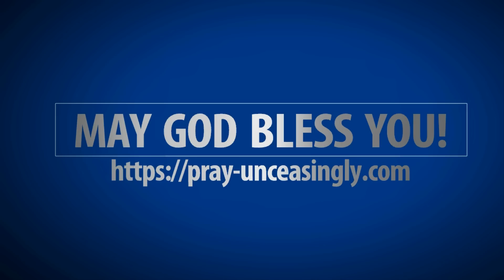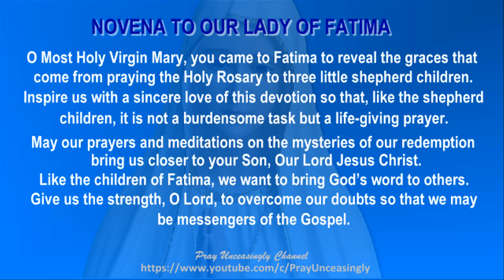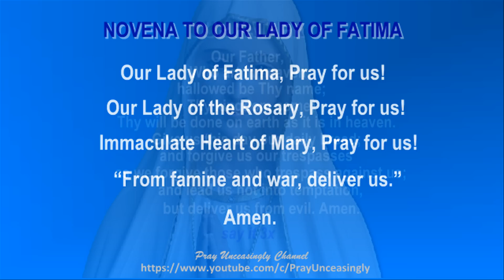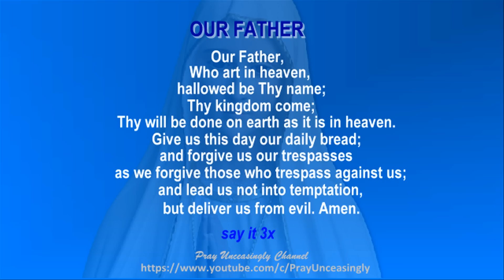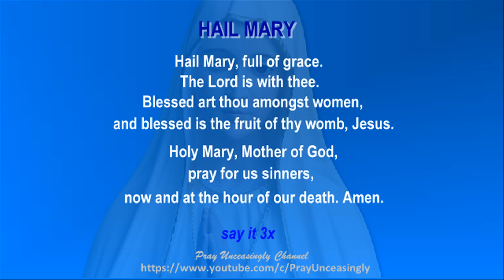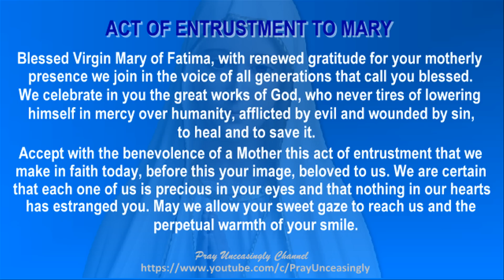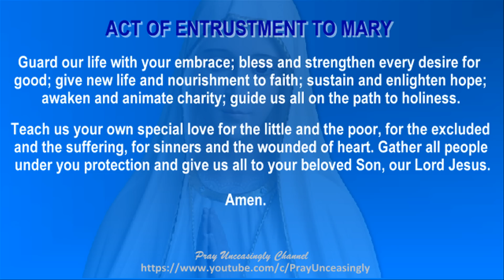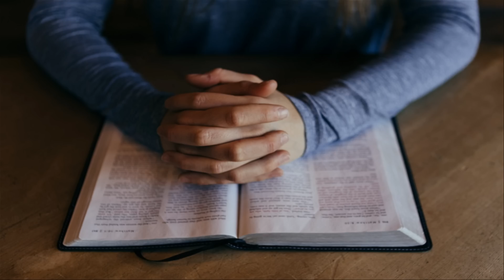POWERFUL NOVENA TO OUR LADY OF FATIMA